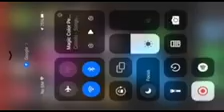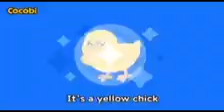Cocobi magic color pencils reversed